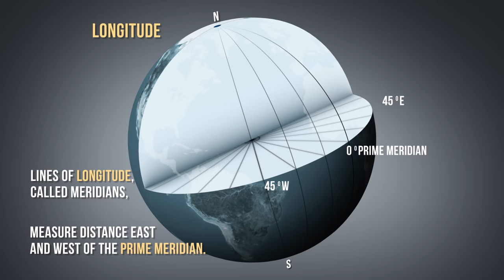Latitude and Longitude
This animation helps to define what latitude and longitude are, and how they are calculated.